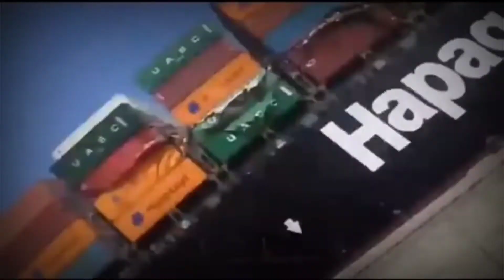TOP 10 amazing ships accidents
Our channel is about news We cover lots of cool stuff such as viral news and topics news